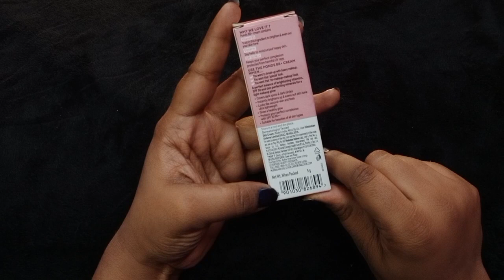PONDS BB CREAM REVIEW+ DEMO/ BEST BB CREAM REVIEW || my honest review+demo of ponds bb cream